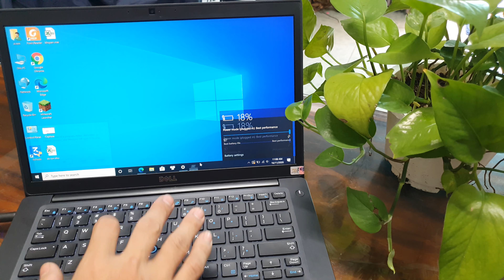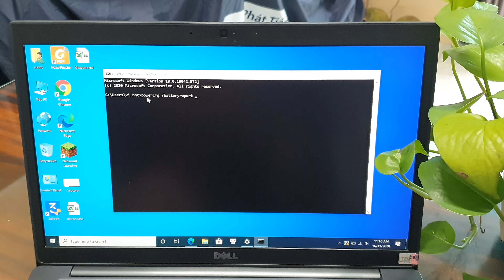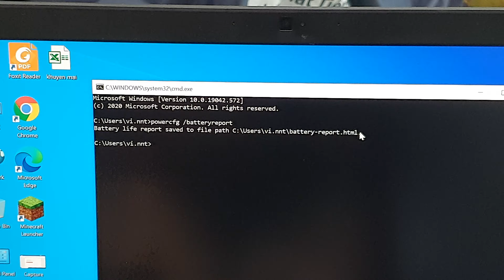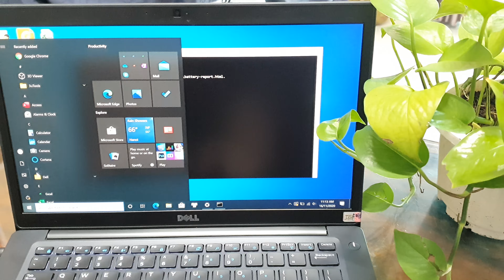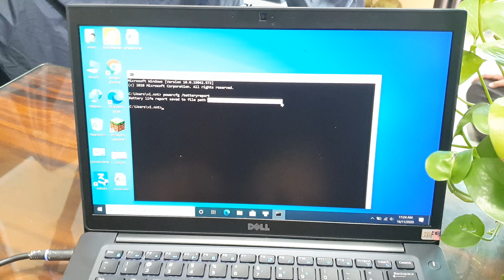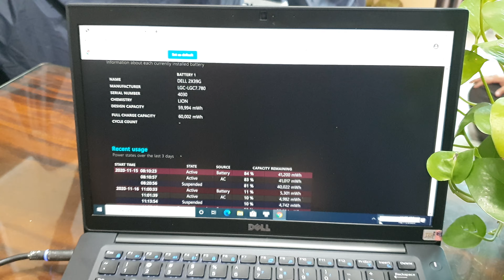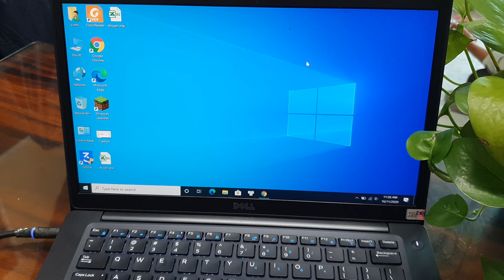Hướng dẫn kiểm tra pin | Thay thế pin Dell 7480